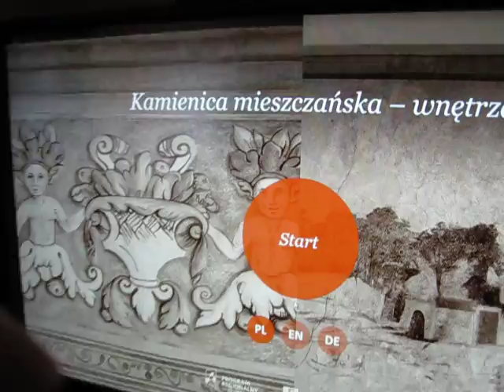Piwnica Pod Fortuną. Dom mieszczanina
Sala poświęcona życiu w Lublinie w czasie złotego wieku miasta w XVI/XVII wieku